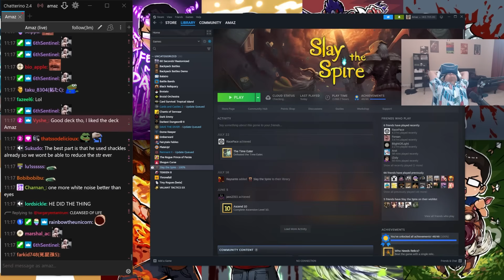Very cool White Noise run! / Amaz / Slay the Spire